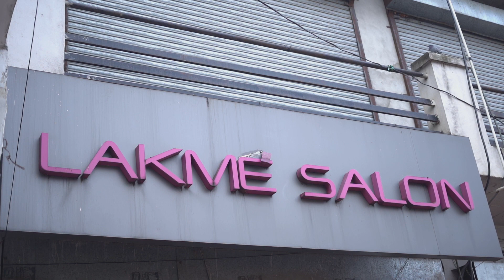Manish Studio Dasuya 9855552880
Manish Studio